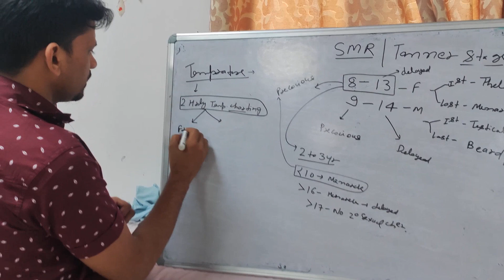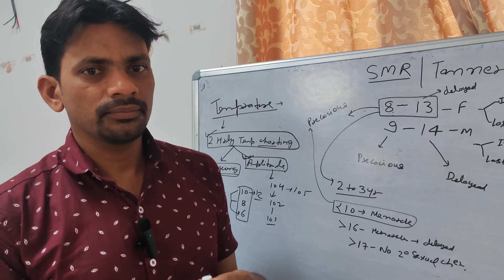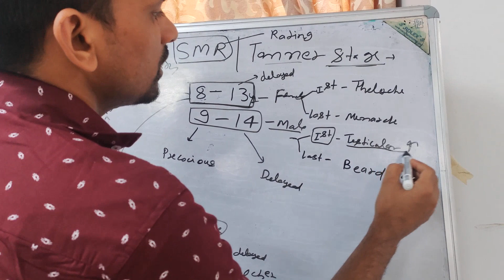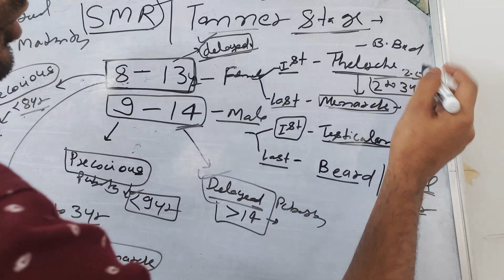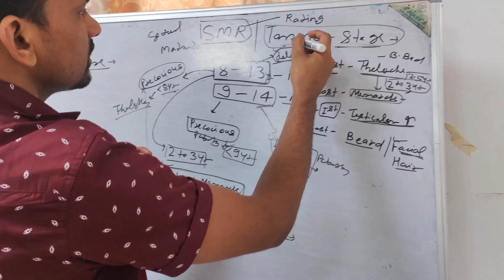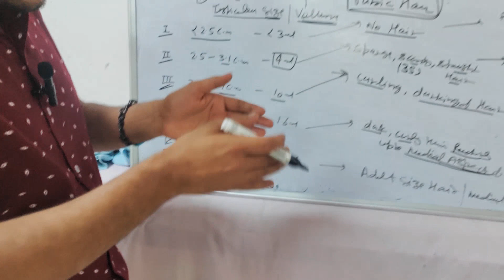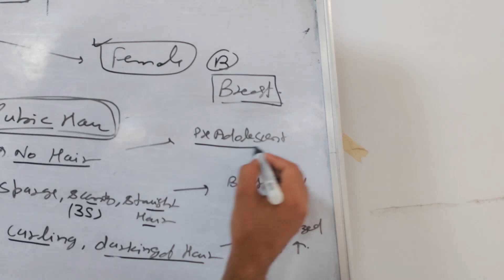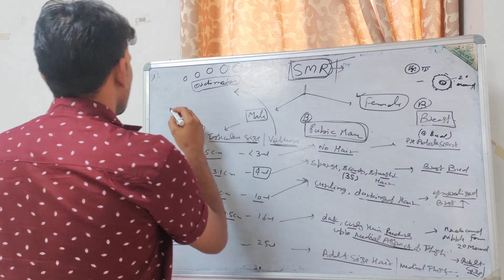general examination-part-4 - SMR/ Tanner staging.